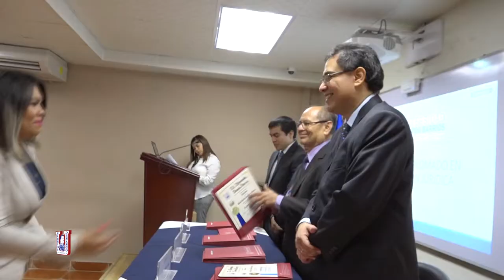Clausura diplomado en argumentación jurídica